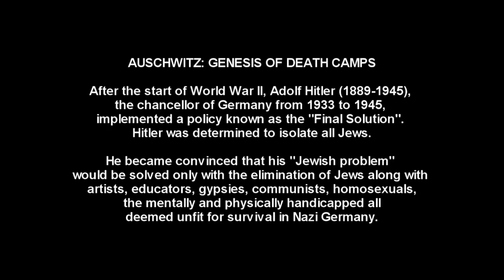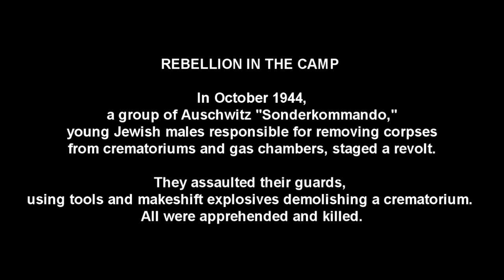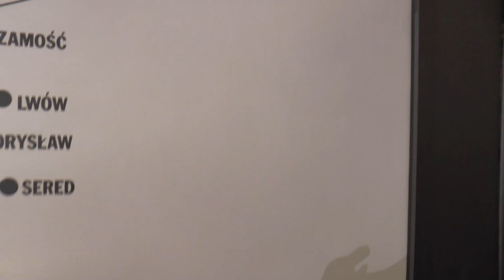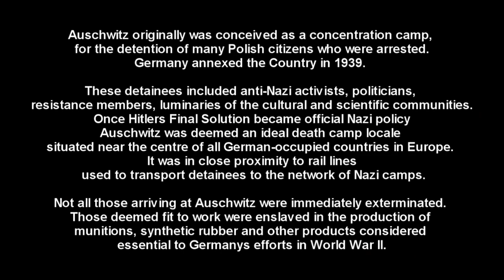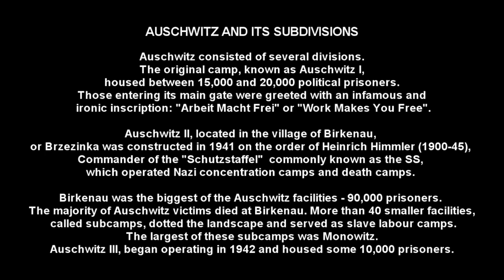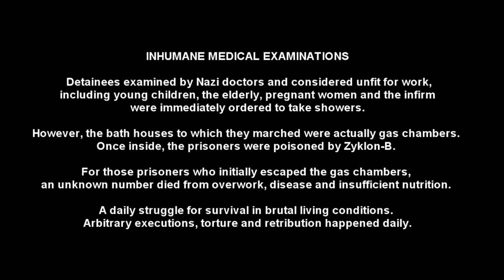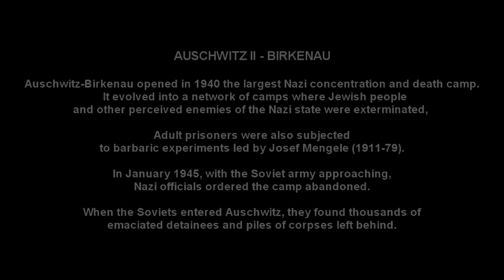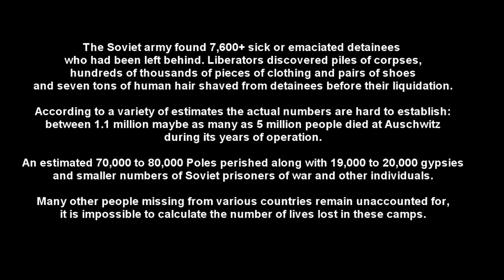Auschwitz I and Auschwitz II The cold hard facts.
Auschwitz I and Auschwitz II (Birkenau )
The cold hard facts

All of my research is based on facts, that's a fact!!.

With a multitude of film and witness statements there is no doubt that this terrible incident occurred in history, with the cold hard facts. denial of the Holocaust is not a possibility and never will be so.

God rest their souls...

Hello my name is Sean I have over 800 Steam train and other railway videos filmed using my Panasonic FullHD HC X920 3mos camcorder and I use Sony Vegas pro to render and edit my films.
My videos are all free to watch on YouTube.
Please feel free to browse my videos mainline steam trains from England and other railway related videos from Poland, Australia, Italy and France. Sub,comment and share if you wish.

I like this.  Re-opening the railway line between Radstock and Frome,